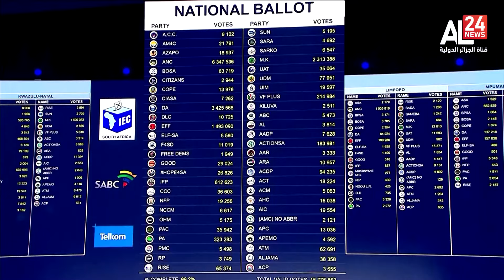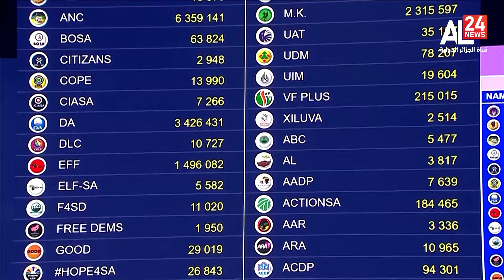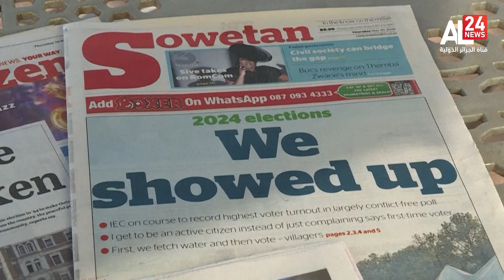Afrique du Sud L'ANC en tète, mais sur le point de perdre sa majorité